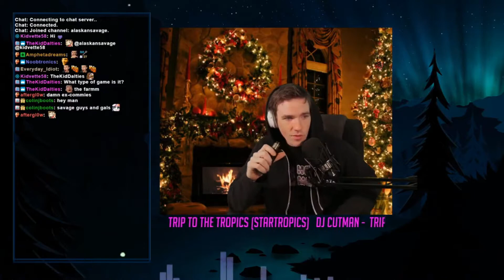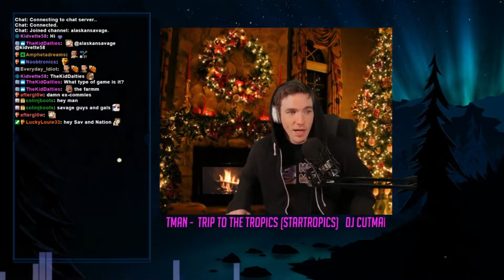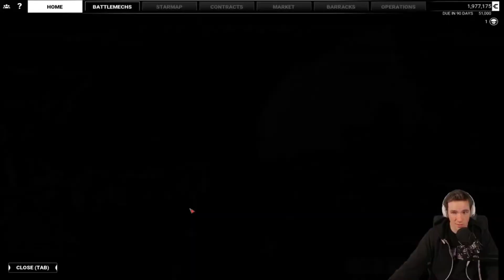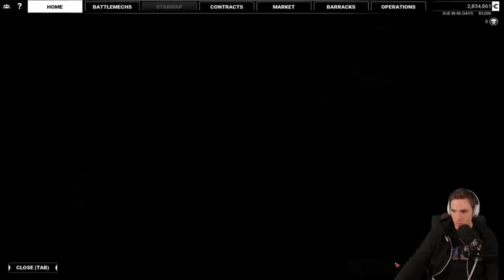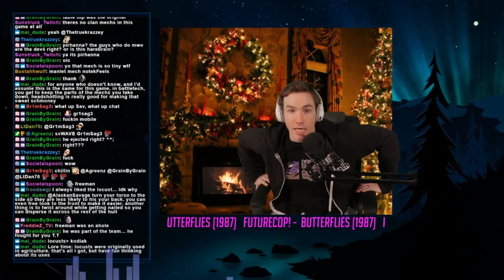MechWarrior 5 Mercenaries (PC) Sponsored Stream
Savage plays MechWarrior 5 Mercenaries.

The year is 3015. The battlefields are dominated by war machines known as BattleMechs. Level entire cities and decimate the enemy in your BattleMech. Follow a quest for glory and revenge. Manage an expanding mercenary company. Fight alongside your friends with a four-player PvE co-op.